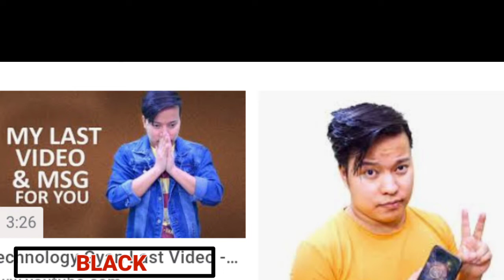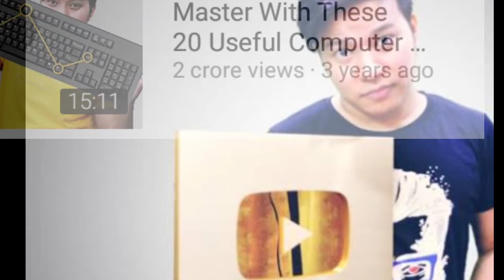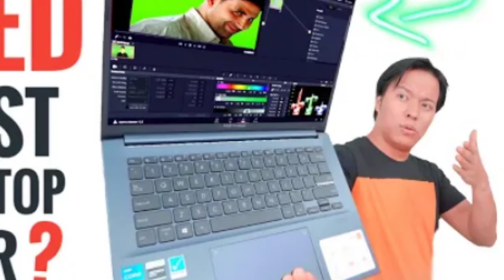TECHNICAL GYAN LIFESTYLE|TECHNICAL GYAN BIOGRAPHY|TECHNICAL GYAN LIFE STORY|Roz fact